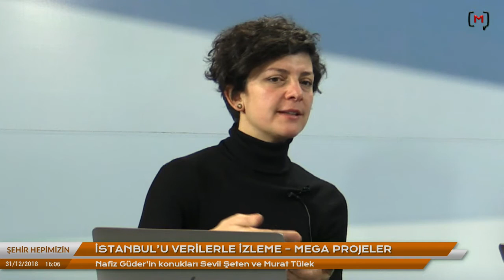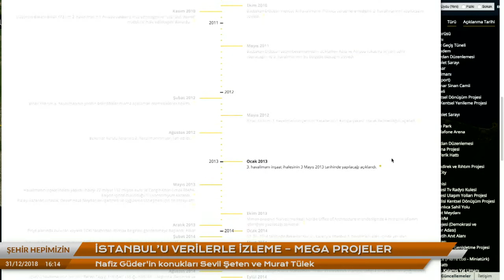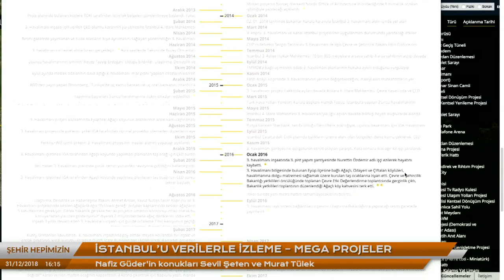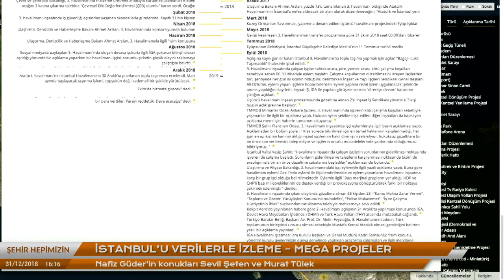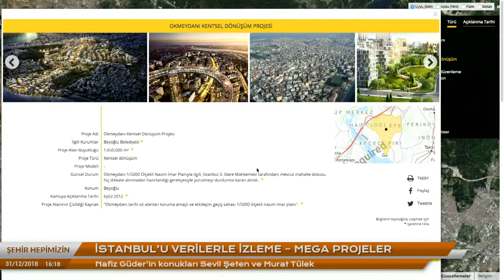Şehir Hepimizin: İstanbul’u verilerle izleme – Mega projeler Konuklar: Sevil Şeten, MuratTülek